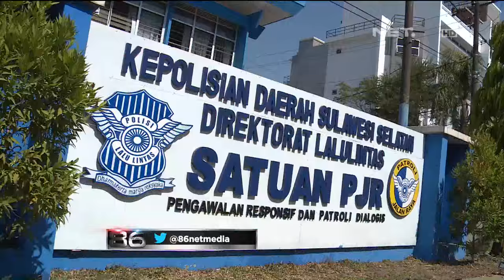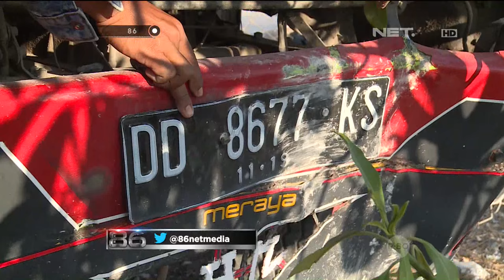86 Patroli Jalan Tol Reformasi di Makassar - Bripka Wira Aswita